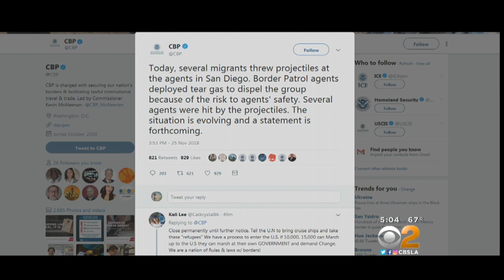Police Clash With Migrants At Border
Chaos in Tijuana as hundreds of migrants rushed toward the US border. According to the Associated Press, police fired tear gas after a few tried to breach the fence. Laurie Perez with the latest.